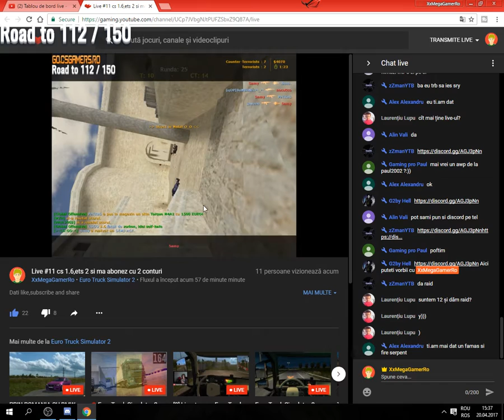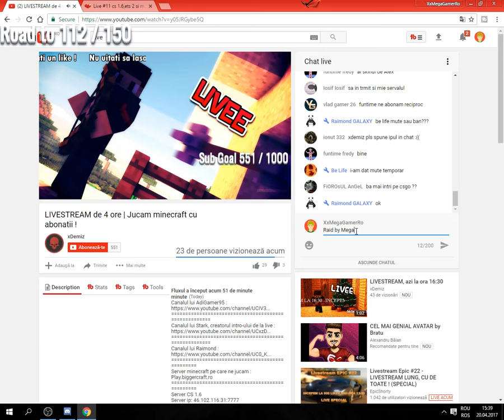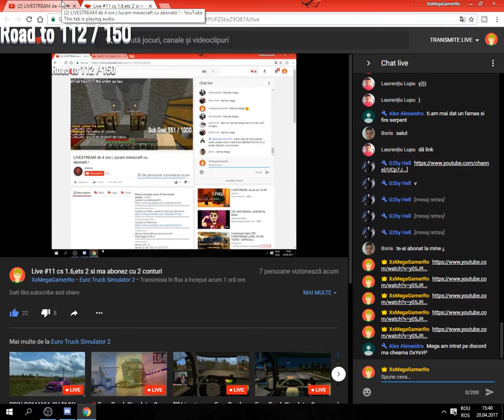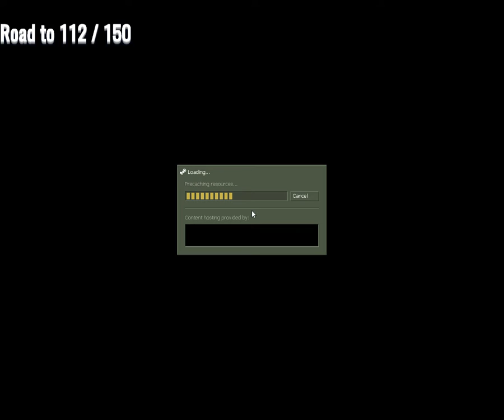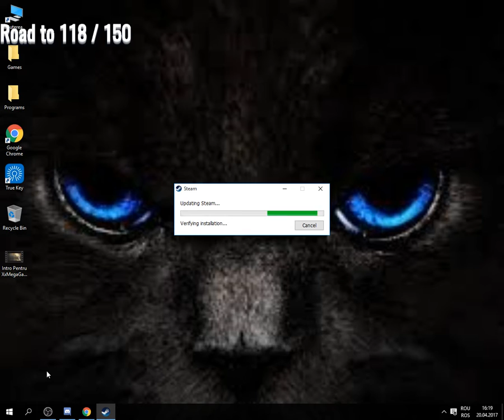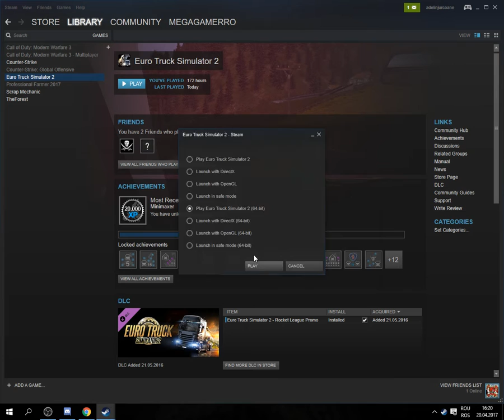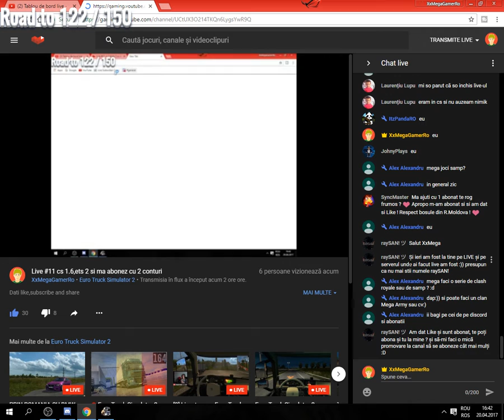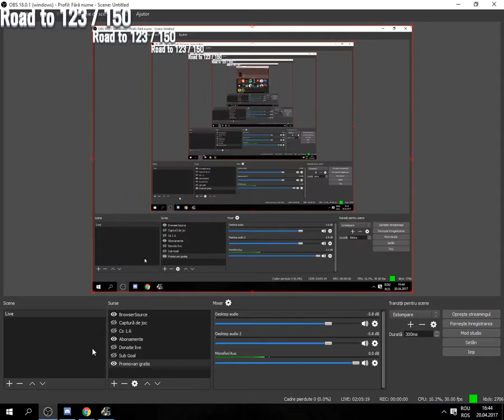Live #11 cs 1.6,ets 2 si ma abonez cu 2 conturi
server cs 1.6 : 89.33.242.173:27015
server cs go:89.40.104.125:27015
server minecraft: 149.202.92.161:40553 sau mgr.mcpro.io